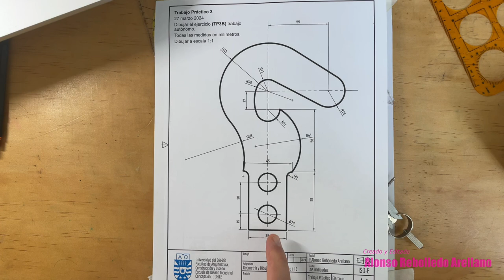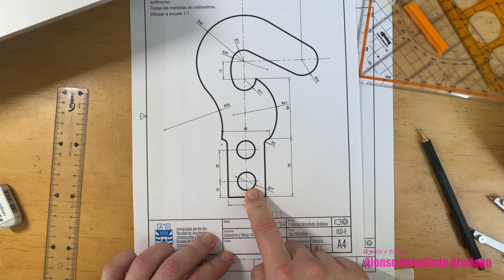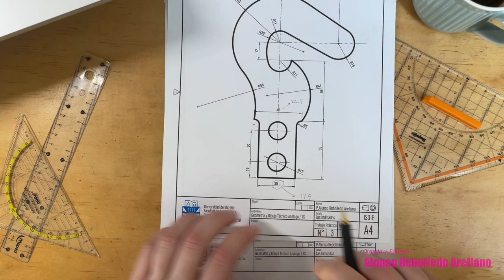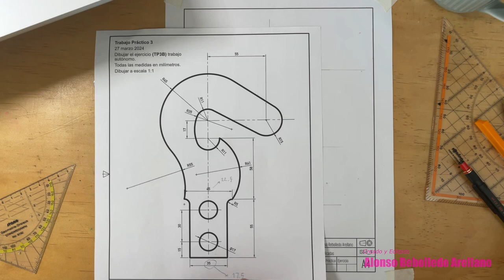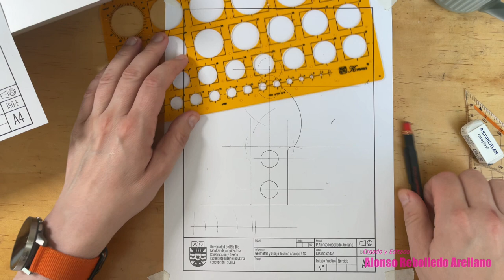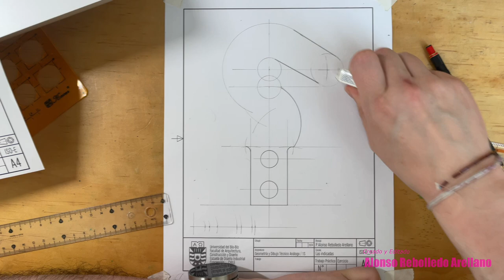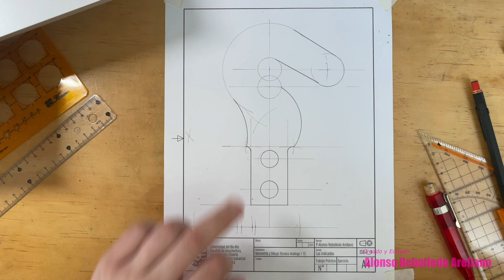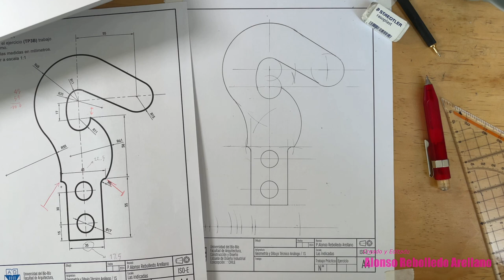Dibujo de un gancho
Hola, acá les dejo dibujo técnico de un gancho.
Saludos